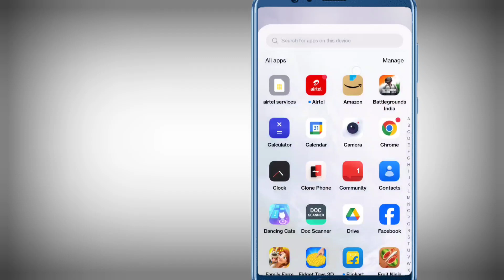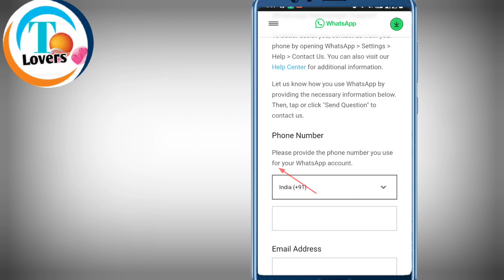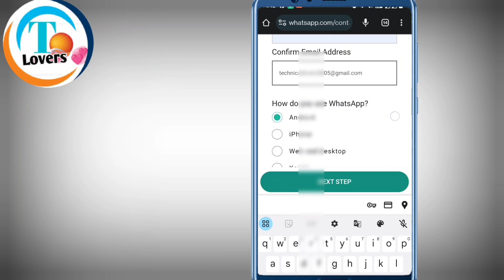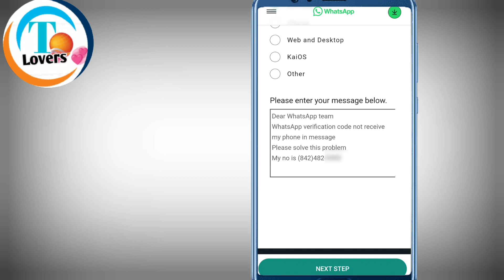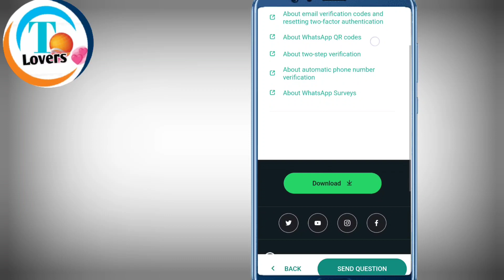WhatsApp ka verification code nahi aa raha | WhatsApp OTP not receive problem solve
whatsapp ka otp nahi aa raha hai
whatsapp verification code not received problem
whatsapp otp nahi aa raha hai
whatsapp par otp nahi aa raha hai to kya kare